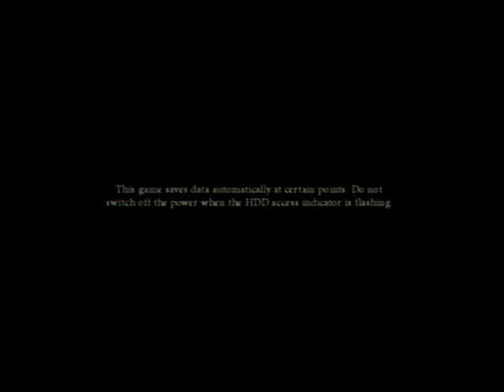First Impressions on Heavenly Sword (PlayStation 3)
A game I didn't know about until Playstation All-Stars Battle Royale.  Is it any good?